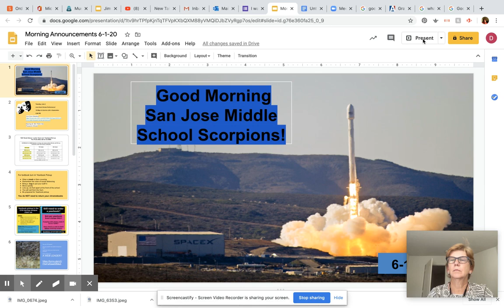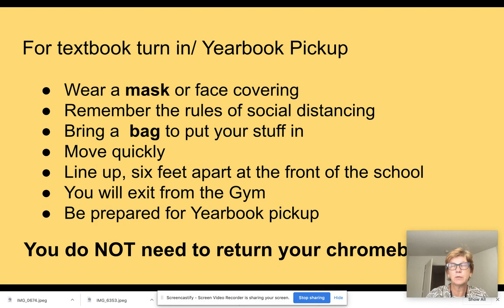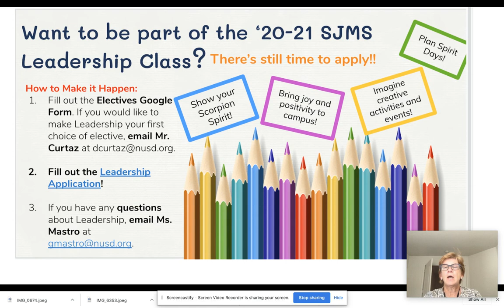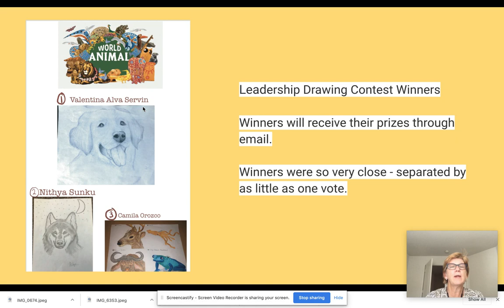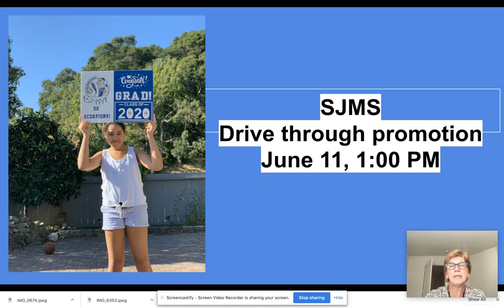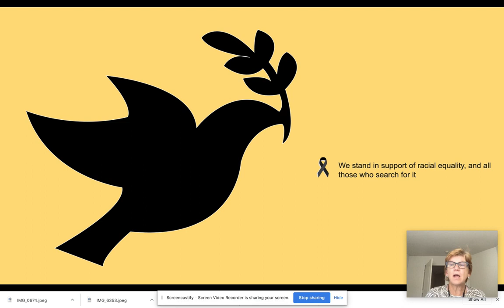Morning Announcements 6-1-20